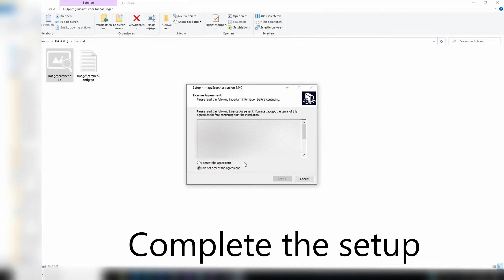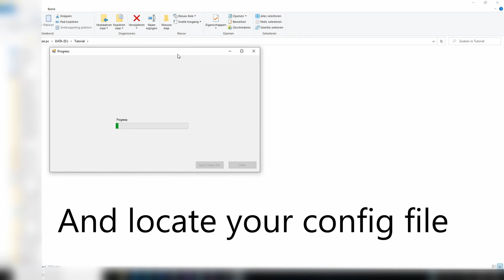Search for an image inside a video - ImageSearcher C# - image detection - windows forms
Hello everybody!